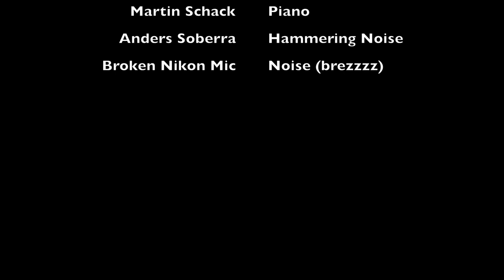Forging a Sloyd Carving knife (laminated)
Forged from Mild Steel and o1 tool steel.
This Knife blade has the combination soft and hard steel forge welded together, making it both hard and flexible.
The blade is tapered and has double hollow grind.

Please also checkout my instagram for more content: asoberra